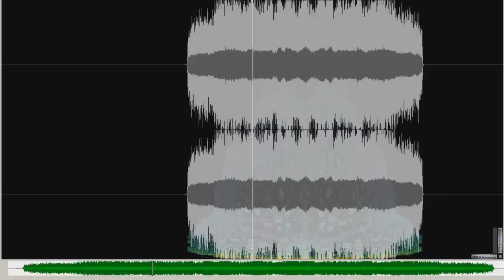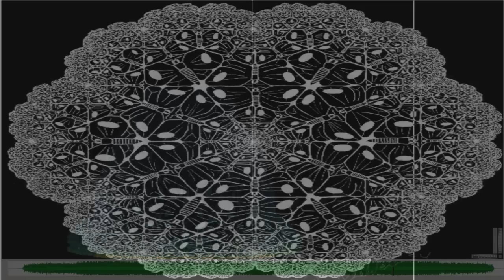VASALLO - Sound Image #1: An Escheresque fractal by Peter Raedschelders (Image Sonification)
Sonification of an Escheresque fractal by Peter Raedschelders.

Did some light mastering in Ableton Live 8.

*Notice that this is not somehow inspired or "based" on the image. It is how the image translates to sound for the given parameters.